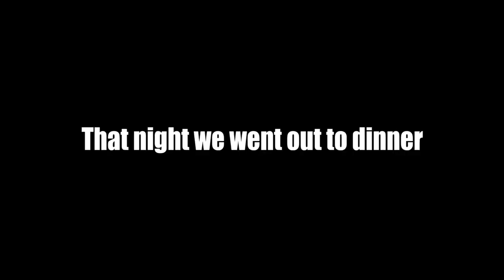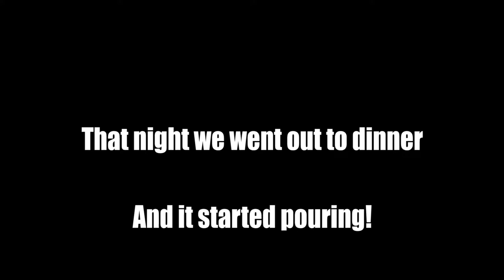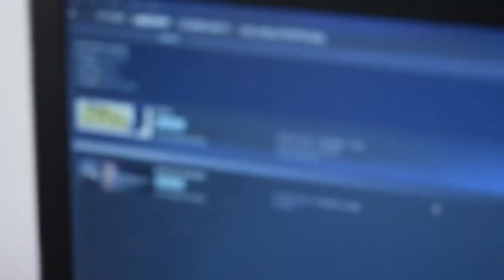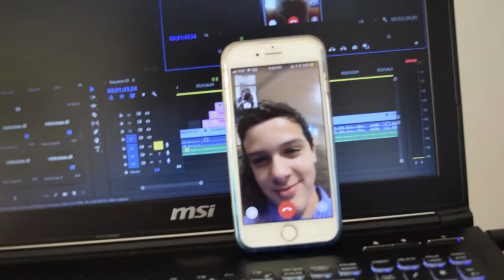Cape Cod 2018 Vlog | With Julian Gorilla | High Level Memes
Julian's Channel: gg.gg/juliangorilla

If you want to see a part 2, smash the like button XD